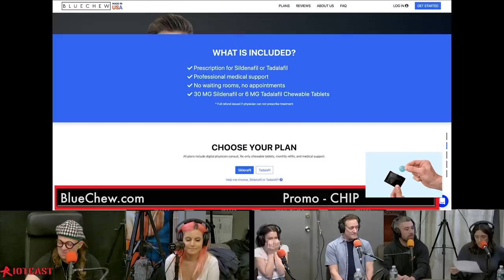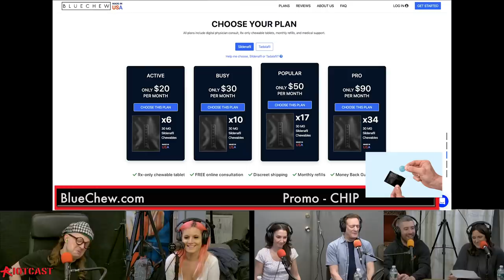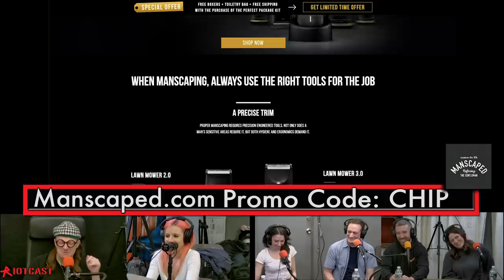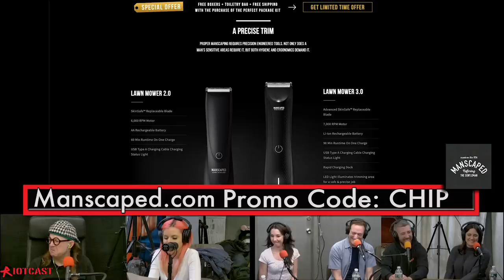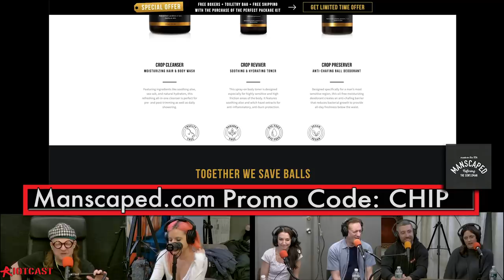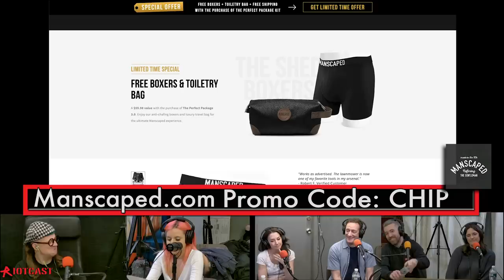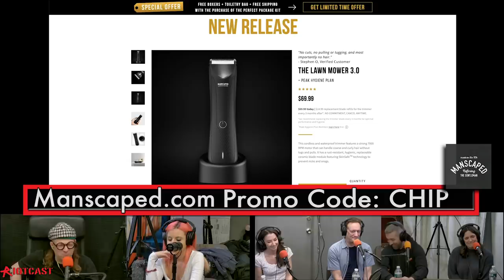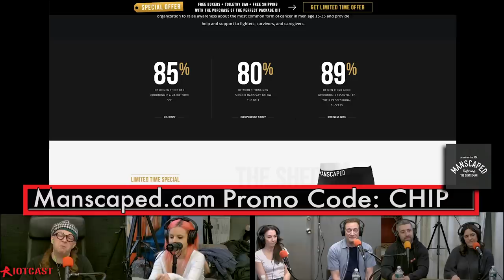The Chip Chipperson Podacast - 135 - HUSTLER AND THE BIG GAME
Chip tells a funny story about himself and Jerry Toblerone. Chip discusses his mother and Hustler Magazine. Salty language ensues. Sarah tells us what’s different about here hair and Kerryn is still miserable.